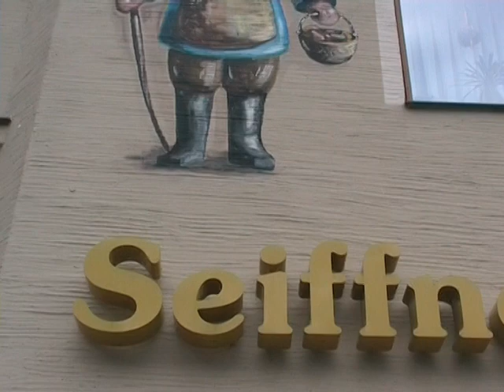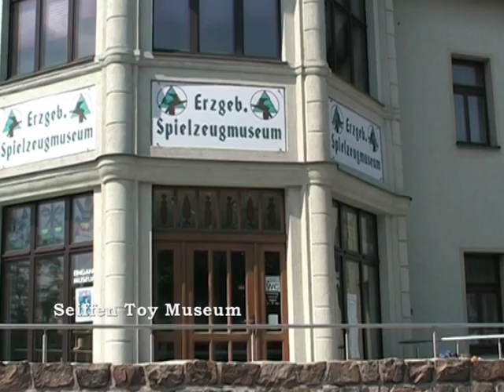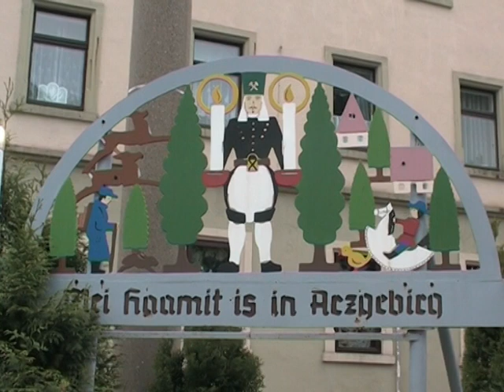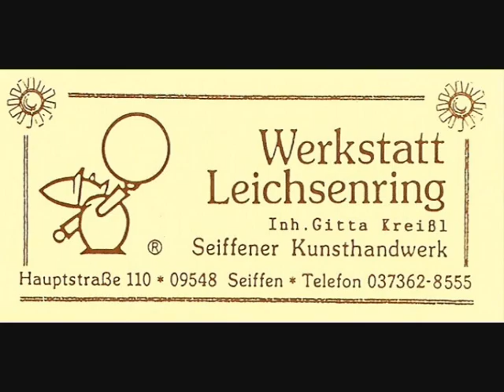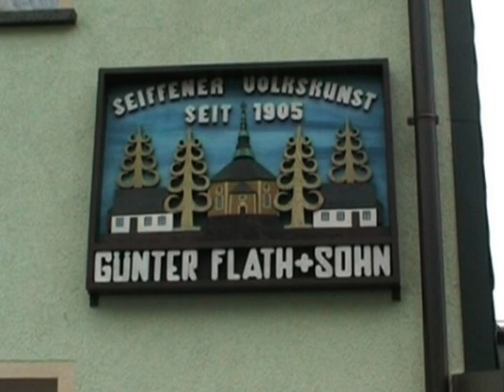The German Toy Town of Seiffen 2004 Stuart King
This Video was put together in 2004 after an invitation by the late Johannes Volmer to visit and record the wonderful German ‘toy town’ of Seiffen. The quality of this video reflects the technological period of the time, enjoy.